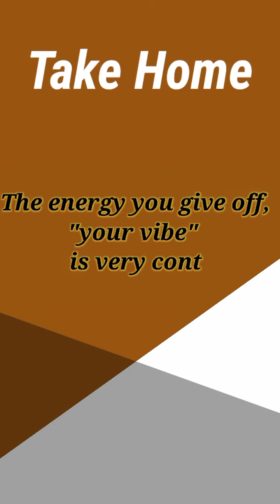Attract the right persons